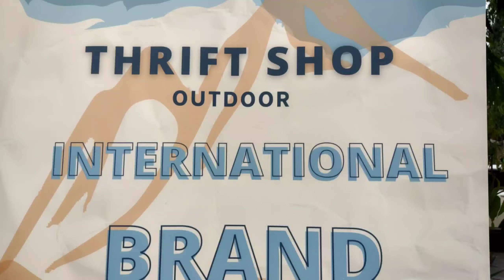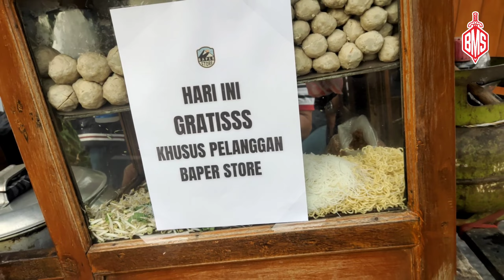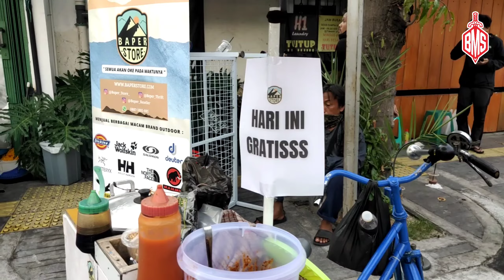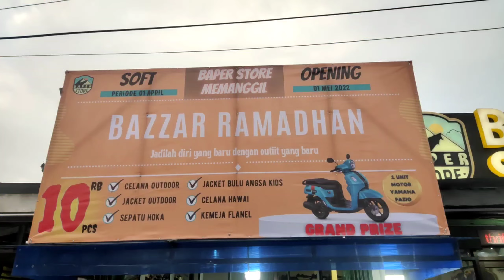GOKIL NIH, BELI BARANG SECOND DAPET DOORPRIZE NYA MOTOR KELUARAN TERBARU, DIJAMIN UNTUNG GAES 😱😱😱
Halo Gaes
Salam kenal dari Bekas Mantan Siapa

Kali ini BMS maen ke Event Thrift Bazaar Ramadhan 2022 Baper Store di daerah Sumur Batu Jakarta .  Stoknya melimpah dan Grand Prize nya Sepeda Motor Yamaha FAZZIO

Buat kalian yg berada disekitar sini jangan lupa mampir ya. Happy Thrifting

Support terus Bekas Mantan Siapa
Supaya channel ini semakin berkembang.

When You Share Kindness You Get Happiness

Salam Thrifting
Bekas Mantan Siapa
All about Thrifting and Livestream Shopping